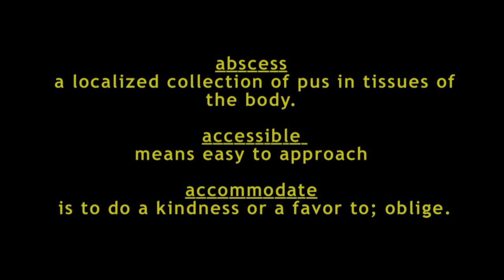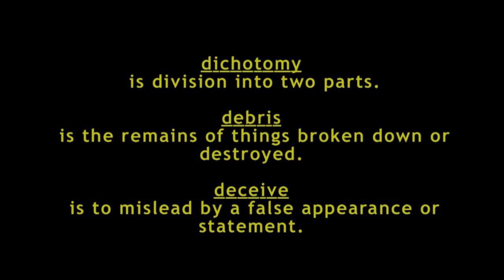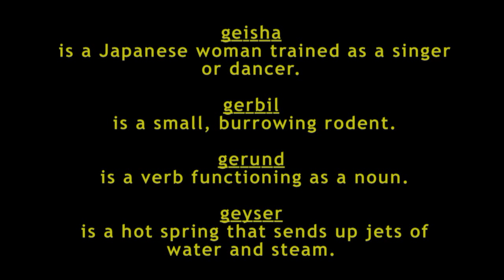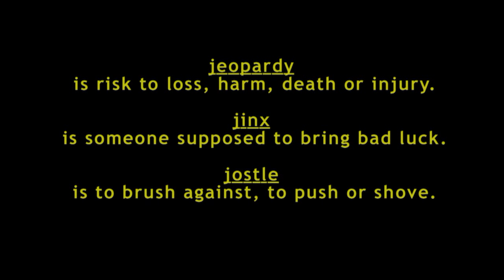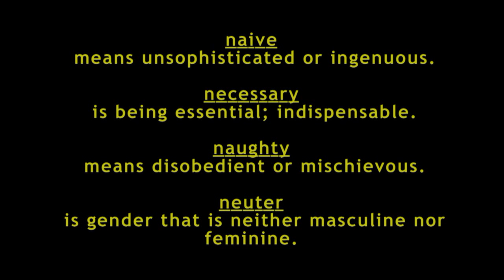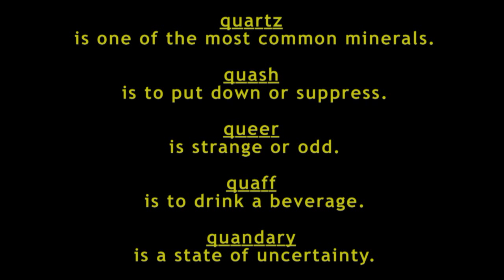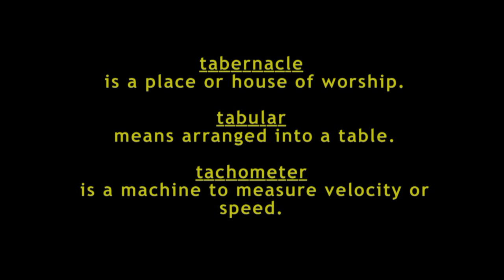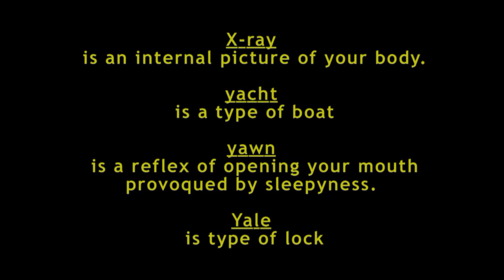Spelling Bee List